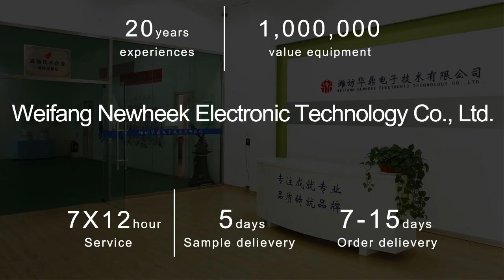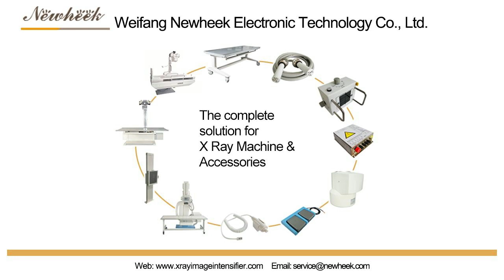Image intensifier input screen isolation layer and photocathode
The main function of the image intensifier is to convert the invisible X-ray image into a visible image.